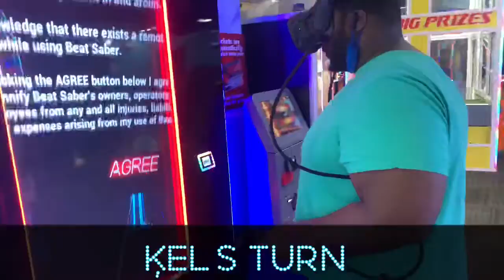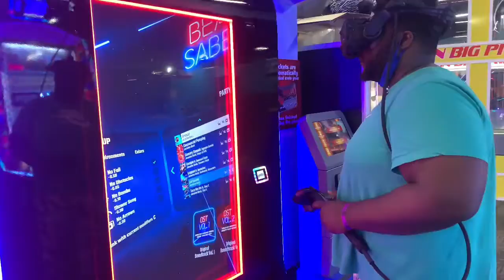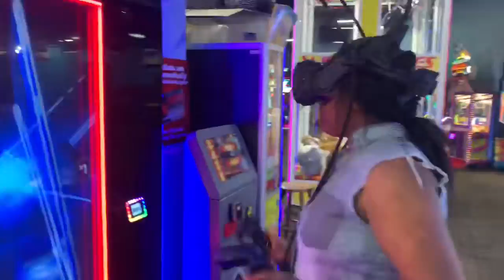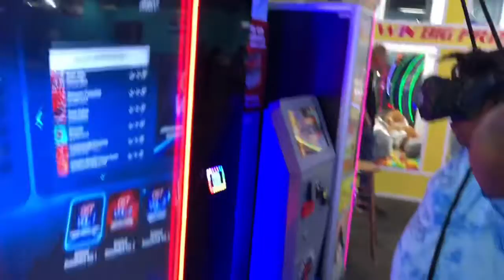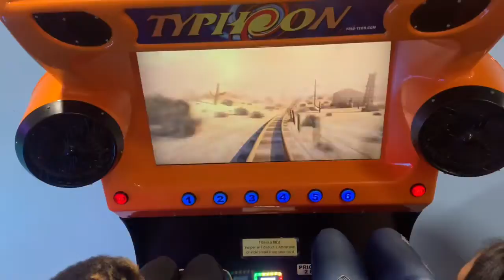Road trip + family trip to North Carolina pt. 1 + birthday party 🥳🥰🤎🚗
Hey L&K family
In this video we are taking a road trip to North Carolina to see our family and have a bday party for our little sister! We hope you enjoy this family fun vlog! 🤎